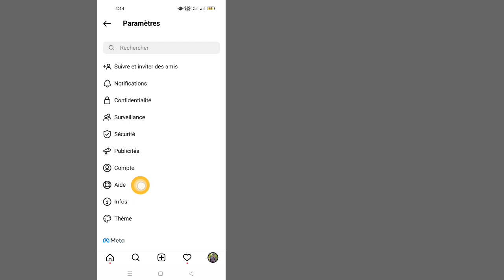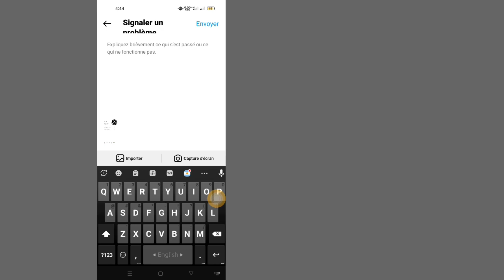Comment réparer l'option de messagerie de mise à jour qui ne s'affiche pas sur Instagram | (2023)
Comment réparer l'option de messagerie de mise à jour qui ne s'affiche pas sur Instagram |  La mise à jour d'Instagram Messenger ne s'affiche pas.  La mise à jour d'Instagram Messenger n'est pas mise à votre disposition car la fonctionnalité n'a pas été déployée dans votre pays, surtout si vous vivez dans l'un des pays européens.  Notez également que la mise à jour d'Instagram Messenger peut vous manquer si vous ne disposez pas d'une version mise à jour de l'application Instagram.

 Pour réparer la messagerie de mise à jour Instagram qui ne s'affiche pas ;  La meilleure option consiste à mettre à jour l'application Instagram vers la dernière version.  Après la mise à jour, recherchez simplement l'option Mettre à jour la messagerie sous Paramètres.
Si le problème n'est pas dû à un bogue, il doit être corrigé. Les utilisateurs d'Instagram peuvent signaler des bogues sur l'application à partir de leurs profils. Allez dans Paramètres, puis dans Aide et enfin, Signaler un problème.